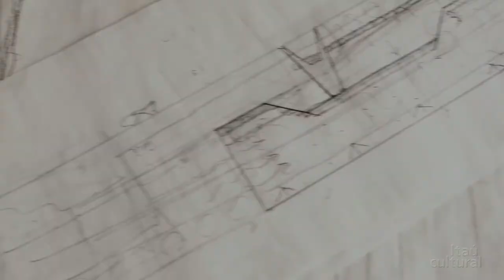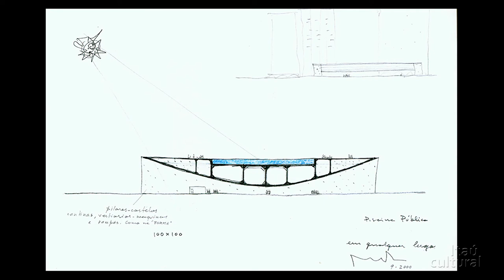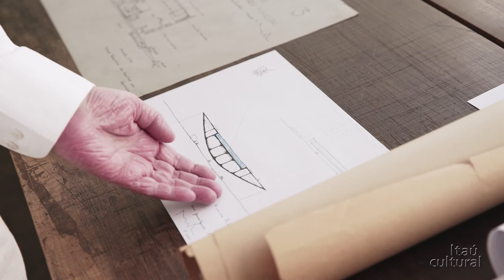Proposta para a Praça da República – Ocupação Paulo Mendes da Rocha (2018)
O arquiteto e urbanista Paulo Mendes da Rocha – tema da 41ª edição do programa Ocupação Itaú Cultural – comenta o seu projeto de transformação da Praça da República, em São Paulo (SP), mediante a construção de uma piscina pública no local.

Depoimento gravado em São Paulo em julho de 2018.

Com curadoria do arquiteto Guilherme Wisnik e do Itaú Cultural, a Ocupação Paulo Mendes da Rocha acontece de 13 de setembro a 4 de novembro de 2018, na sede do instituto, na capital paulista.

Leia o verbete sobre o arquiteto na Enciclopédia Itaú Cultural de Arte e Cultura Brasileiras

Créditos
Presidente: Milú Villela
Diretor-superintendente: Eduardo Saron
Superintendente administrativo: Sérgio Miyazaki
Coordenador: Juliano Ferreira
Produção: Nicole Plascak
Coordenador de conteúdo: Carlos Costa
Entrevista: Thiago Rosenberg
Gerente do Núcleo de Educação e Relacionamento: Valéria Toloi
Coordenadora de programas de formação: Samara Ferreira
Coordenadora de projetos especiais: Tayná Menezes
Produção: Tiago Ferraz
Produção audiovisual: Júlia Sottili e Ricardo Tayra
Captação de imagens e edição: Sacisamba (terceirizada)
Som direto: Tomás Franco (terceirizado)